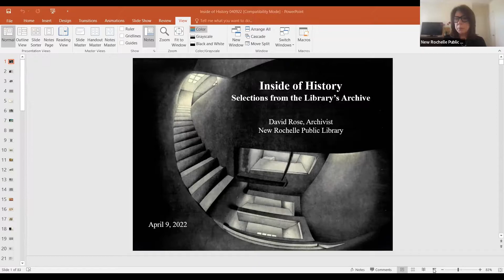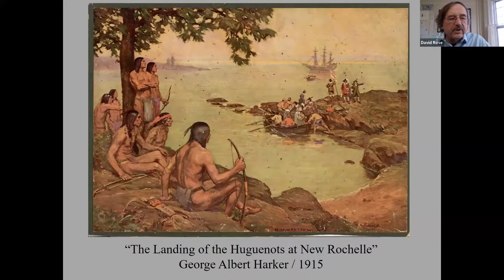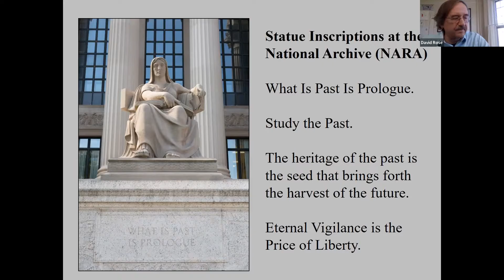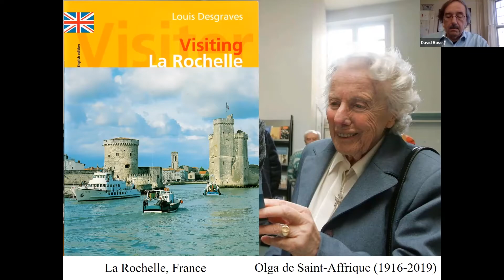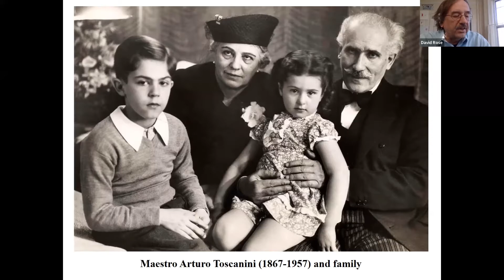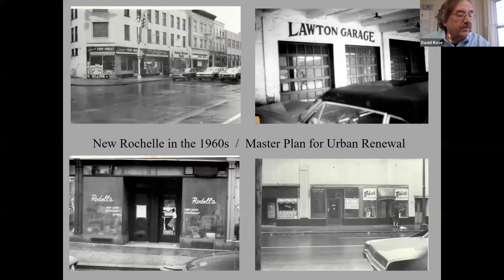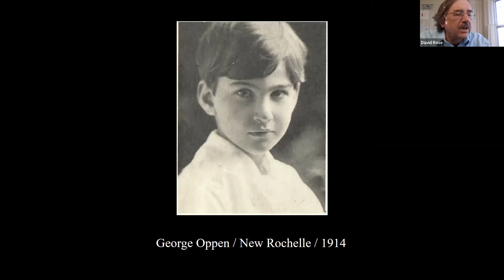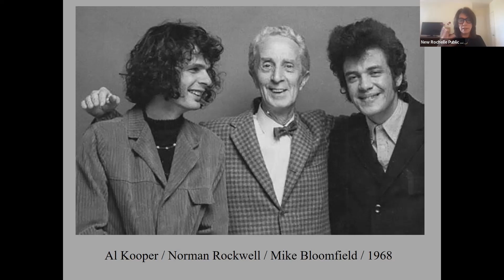Inside Of History: Selections from the Library's Archives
The New Rochelle Public Library, established in 1893, played a central role in promoting the arts, quickly becoming an educational leader in the community. In this virtual program, with many striking visual examples of documents and photos from the Library's archive, NRPL Archivist, David Rose, explored the lives of both noted celebrities and others who contributed to the cultural and artistic diversity of the New Rochelle community.